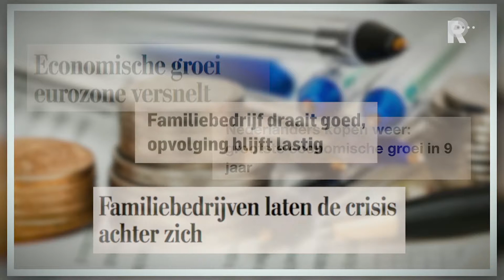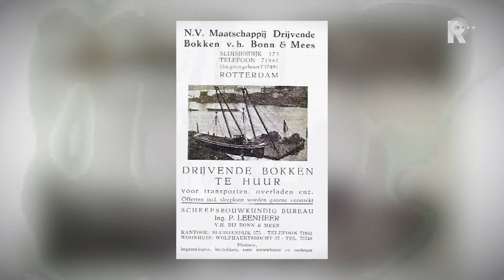Zeven Minuten - Open Rotterdam